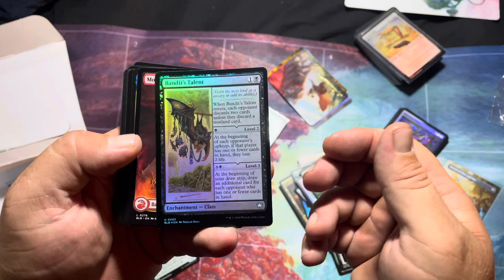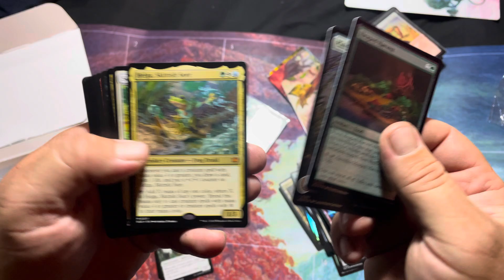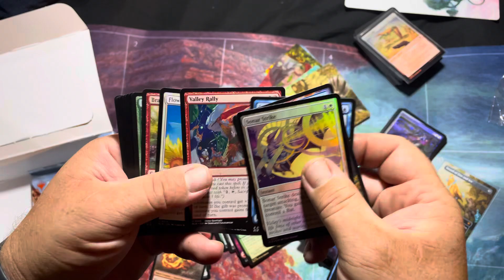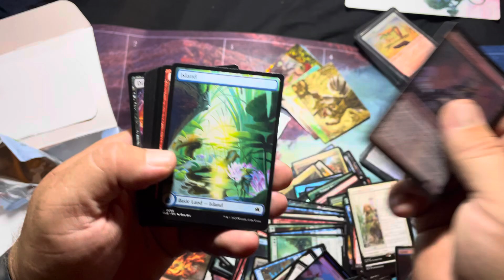Last Bloomburrow pack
Yeah. That’s it. No money for more and the last packs are missing.